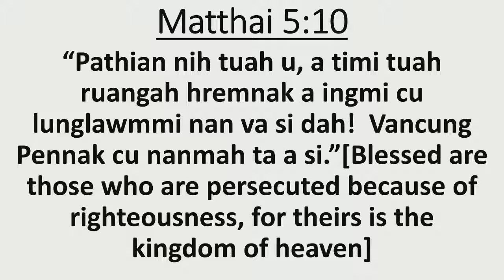Rev. Dr. C. Duh Kam | Bible Study | June 30, 2019